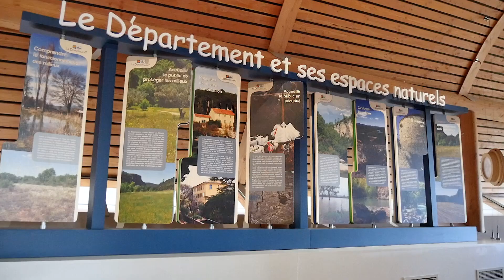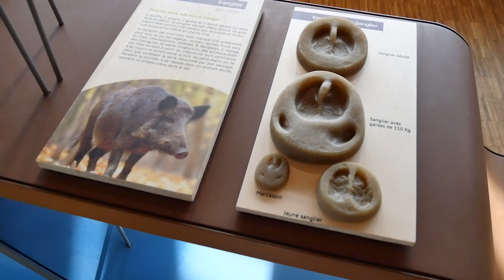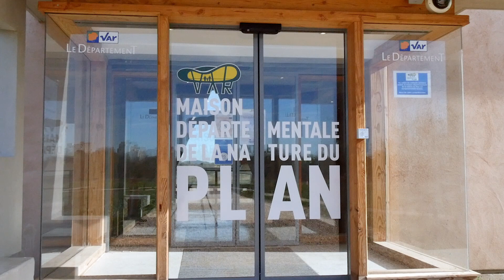Découvertes : La Garde"Espace Nature départemental du Plan"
L'Espace Nature départemental du Plan situé sur les communes de la Garde et du Pradet, offre 135 hectares d'espace naturel protégés et aménagés par le Département du Var. Unique dans le Sud de la France, de part sa taille et son aménagement, ce site  propose de découvrir l'une des dernières plaines côtières inondables de Mediterranée, caractérisée par une biodiversité exceptionnelle.
Il présente un espace de détente et de loisirs, déchange et d'appentissage dans un site classé zone naturelle d'intérêt faunistique et floristique.
Au coeur de cet espace, la Maison départementale de la nature du Plan, est un lieu de sensibilisation et d'éducation à l'environnement et au développement durable. Elle présente les Espaces Naturels Sensibles de tout le département et propose des activités nature ouvertes à tous.